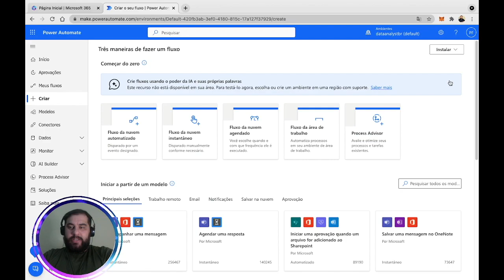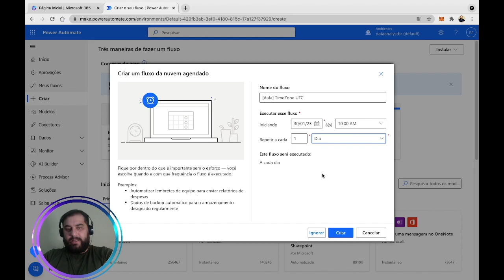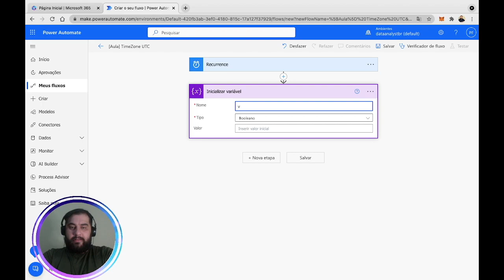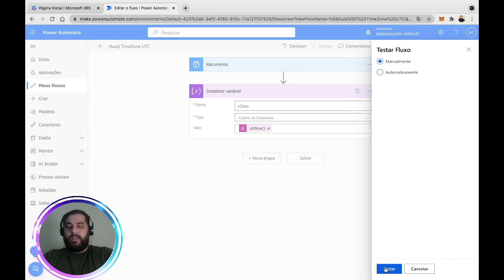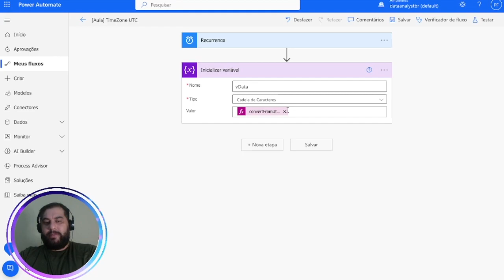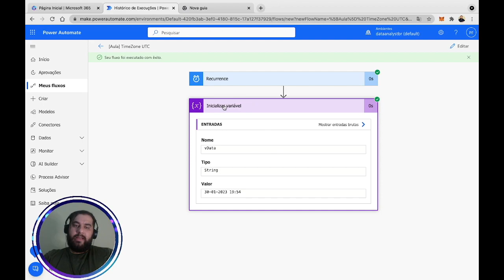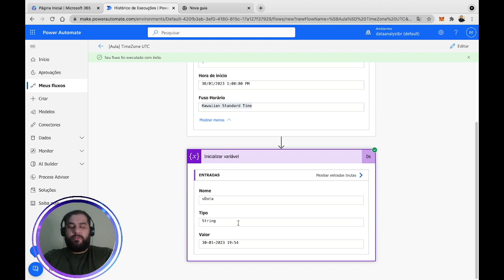[ POWER AUTOMATE ] Convertendo a Data e Hora para o Fuso Horário (Time Zone) correto! 🌍 🌎 🌏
Aprenda a trabalhar com data e hora no Power Automate! Neste vídeo, vamos abordar como converter fuso horário no Power Automate para garantir que suas automações estejam sempre no horário correto. Se você já teve problemas com horários incorretos em suas automações, este vídeo é para você. Vamos resolver isso juntos!

Curso
↳ Power Automate Elite

### Marcações de Tempo:
0:00 - Introdução
0:05 - Apresentação do tema
0:12 - Problemas com fuso horário no Power Automate
0:31 - Criação de um fluxo agendado
1:01 - Ajuste de parâmetros de recorrência
1:34 - Configuração do fuso horário
2:00 - Teste do fluxo
2:54 - Uso da função convertFromUTC
3:50 - Formatação da data e hora
5:00 - Teste final e validação
6:00 - Conclusão e agradecimentos